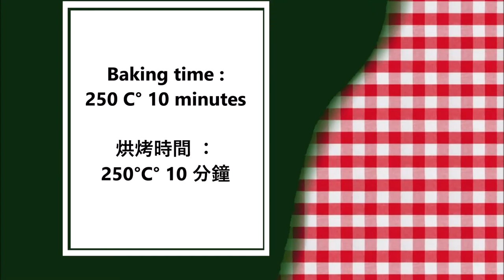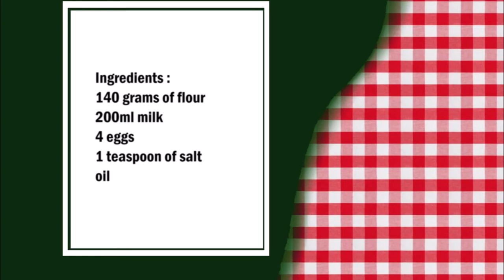Yorkshire Pudding Recipe from England / 約克郡布甸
English :
140 grams of flour
200ml milk
4 eggs
1 teaspoon of salt
oil

Fill the muffin baking tray with oil, add 2 millimeters of oil to each mold and then heat in the oven to 250 C°.
Mix the eggs with salt in a bowl, then add the milk and finally the flour and mix well.
Remove the baking pan from the oven and fill the pan halfway with the batter.
Bake in the oven for 10 minutes at 250°C.

中文：
140克麵粉
200毫升牛奶
4個雞蛋
1茶匙鹽
油

在鬆餅烤盤中填滿油，在每個模具中加入 2 毫米油，然後在烤箱中加熱至 250 C°。
將雞蛋和鹽在碗中混合，然後加入牛奶，最後加入麵粉，攪拌均勻。
從烤箱中取出烤盤，將麵糊填滿一半。
在烤箱中以 250°C 烘烤 10 分鐘。